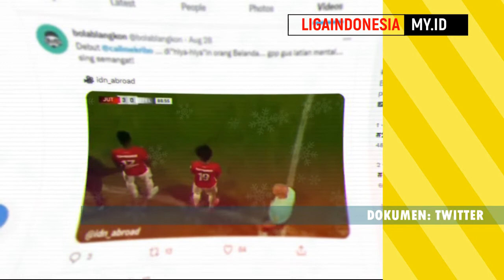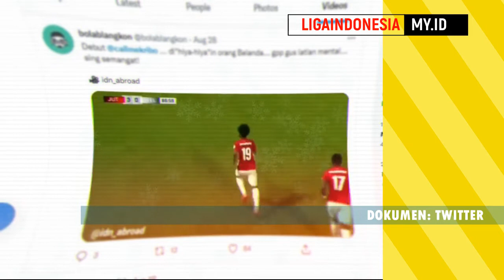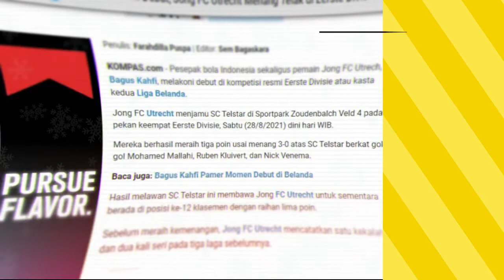DEBUT BAGUS KAHFI JONG UTRECHT FC vs TELSTAR, Klub Stefano Lilipaly Timnas Indonesia & Bali United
bagus kahfi adalah pemain timnas indonesia yang tidak masuk skuad timnas indonesia terbaru shin tae yong di piala aff 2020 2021. bagus kahfi masuk sebagai pemain pengganti dalam debut jong utrecht fc vs telstar fc, Agustus lalu. Telstar adalah mantan klub Stefano Lilipaly, pemain timnas yang kini membela Bali United. bagus kahfi adalah mantan pemain barito putera. kini bagus kahfi membela fc utrecht, tepatnya bagus kahfi membela jong utrecht. bagus kahfi menjadi wonderkid indonesia seperti egy maulana vikri fk senica terbaru, witan sulaeman lechia gdansk terbaru, asnawi mangkualam ansan greeners. bagus kahfi tinggal di utrecht belanda dan memiliki pacar pevoli shella bernadetha. bagus kahfi menjadikan jong fc utrecht sebagai awal, dan bisa mencetak gol bagus kahfi jong utrecht fc. gol bagus kahfi luar biasa, bahkan bisa cetak gol empat gol waktu timnas melawan qpr u18. bagus kahfi skill mumpuni dan gol bagus kahfi jong utrecht berkelas. bagus kahfi cetak gol netizen terharu. berita terbaru bagus kahfi tentang debut bagus kahfi selalu ditunggu. skill bagus kahfi terbaru memang bagus di tahun 2021.